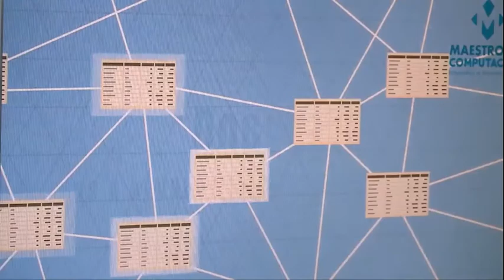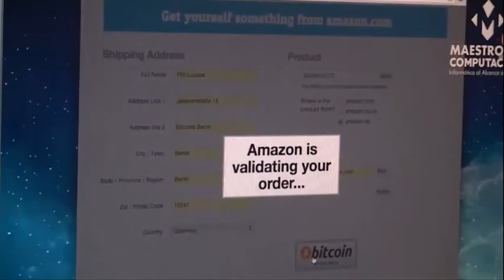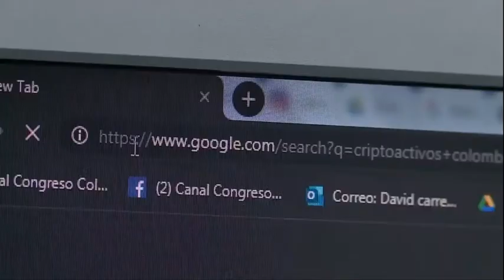CASA DE LEYES - Proyecto que regula intercambio de criptoactivos en Colombia